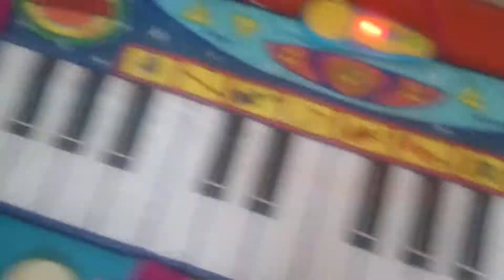step Piano Beat Bop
Testování fynkce